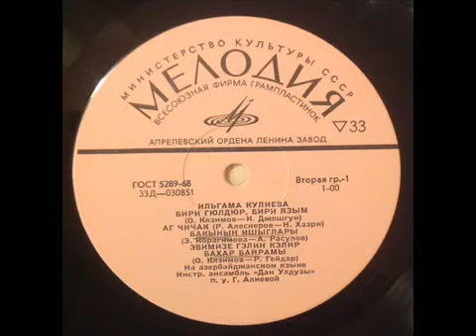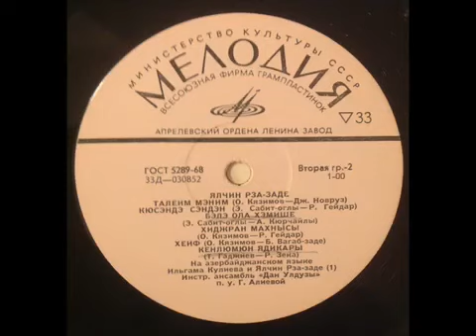ILHAME QULIYEVA YALCIN RZAZADE LP MELODIYA 1971